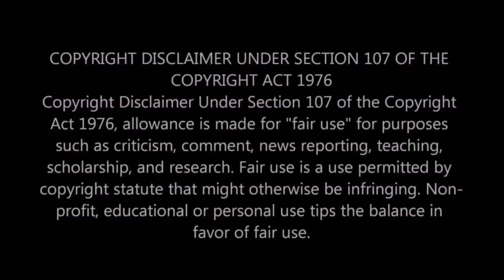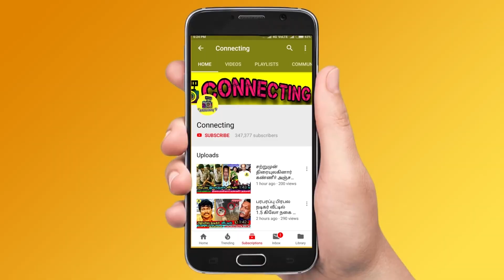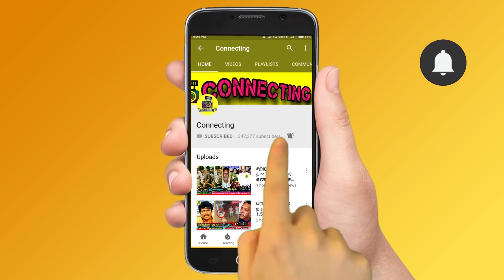நயன்தாரா திருமணத்தால் Dhanush-க்கு வந்த பிரச்சனை? Nayanthara Vignesh Shivan Wedding Video! Netflix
நயன்தாரா திருமணத்தால் Dhanush-க்கு வந்த பிரச்சனை? Nayanthara Vignesh Shivan Wedding Video! Netflix ! Vignesh Shivan Nayanthara Press meet ! Netflix Wedding Video ! Nayanthara wedding ! Nayanthara and vignesh shivan marriage ! Nayanthara and Vignesh Shivan latest ! Nayanthara Vignesh Shivan marriage in OTT ! Nayanthara Marriage Full Video  | Nayanthara Weds Vignesh Shivan  | Nayanthara Marriage Dress Cost  | Nayanthara Marriage Saree Cost  | Nayanthara Marriage Gold Jewellery | Nayanthara Marriage Gold Neckless  | Nayanthara Marriage total cost | Nayan Weds Wikki  | Nayanthara Wedding Emotional ! nayanthara marriage album ! nayanthara thaali moment ! nayanthara vicky marriage

Nayanthara baby planning news

Rajini kanth gift for Nayanthara's marriage with vignesh shivan

Many junior artists were not allowed inside nayanthara marriage hall

Nayanthara and vignesh shivan press meet and she said about honey moon

Nayanthara opt to Jackfruit Briyani for her wedding and it been enjoyed by all the guests who came for the wedding celebration

Nayanthara and Vignesh shivan planned for feeding special food for more than 20 thousand poor children in their wedding celebration

Thalapathy Vijay attend Nayanthara Marriage
Thala Ajith attend Nayanthara Marriage
Rajinikanth attend Nayanthara Marriage
Kamal Haasan attend Nayanthara Marriage
Simbu | STR attend Nayanthara Marriage

Nayanthara Vignesh Shivan full marriage video on Netflix
Nayanthara marriage cute moments
Nayanthara wedding video on Netflix live

Nayanthara marriage at Sheraton Grand Chennai Resort Mahabalipuram

Actress Nayanthara Wedding Outfit Had One Of The Most Expensive Price Tags, and vignesh shivan opens up about Nayanthara Wedding Saree Price

This Week Kollywood and Tamil Cinema Updates:
Thalapathy 66 | Thalapathy 67 Update | Thalapathy Vijay | Vijay 66| Yuvan Shankar Raja | | AK 61 | Vikram |

Nayanthara Marriage Total Cost?
Nayanthara Wedding Dress Price?
Nayanthara Marriage Saree Cost?
Nayanthara Wedding Reception Dress Cost?
Nayanthara & Vignesh Shivan Reception Video | Nayanthara Marriage Netflix | Nayanthara Marriage Live Video | Nayanthara Wedding Full Video |